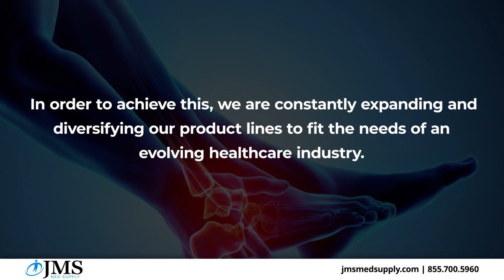JMS Med Supply Tampa Florida 33626